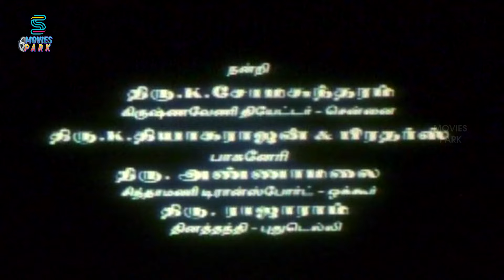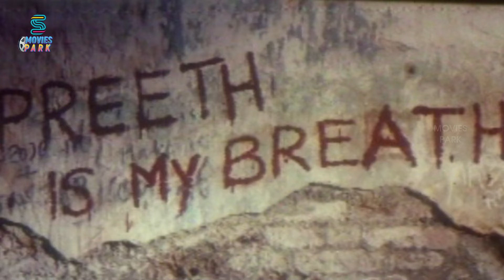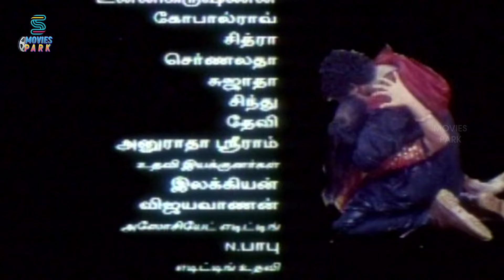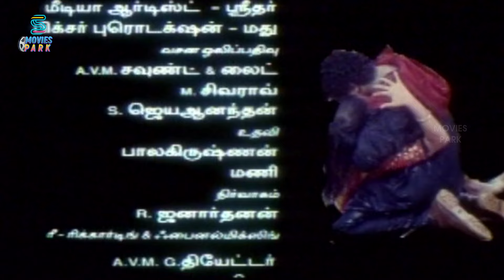Priyam - Tamil Love Full Movie | Arun Vijay | Manthra | Prakash Raj | Vadivelu | MoviesPark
Priyam is a 1996 Indian Tamil language film directed by N. Pandian and produced by Kasthuri Film International. The film stars Arun Vijay (credited as Arunkumar) alongside Manthra, while Prakash Raj plays a supporting role. Music composed by Vidyasagar.

Cast
Arunkumar as Arimath
Manthra as Preetha
Prakash Raj as Dharma
Vadivelu
Madhan Bob
Vittal Prasad
Costumes Krishna
Sriman
Rekha
Kavitha

Movies Park is a Youtube channel which brings in lots and lots of entertainment with quality videos.